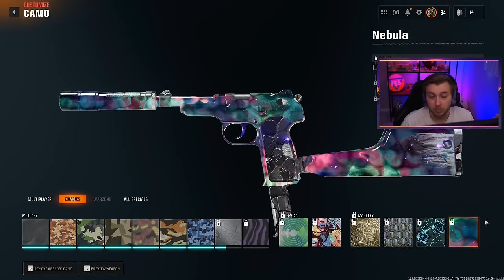Creating the 'Ring of Fire' Augment in Black Ops 6 Zombies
We continue our Road to Nebula in Black Ops 6 Zombies by getting Mystic Gold on the Grekhova and put together the best augment combo for grinding camos
✅LINKS✅
👕MERCH 👕

Main Monitor
2nd Monitor
Monitor Stand